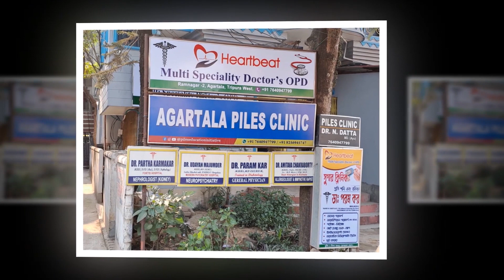আগরতলা শহরে বৃষ্টির আবর্তন । স্বস্তিতে রাজ্য বাসি